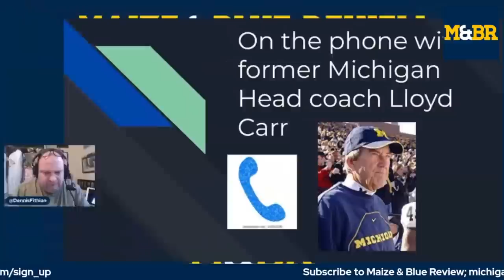EXCLUSIVE: Lloyd Carr talks Michigan football, Big Ten Championship Game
In an exclusive interview with the Maize & Blue Review, former Michigan head coach Lloyd Carr discusses the Michigan football program playing for the Big Ten title and much more.